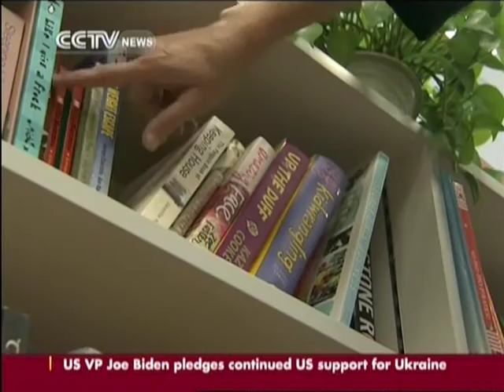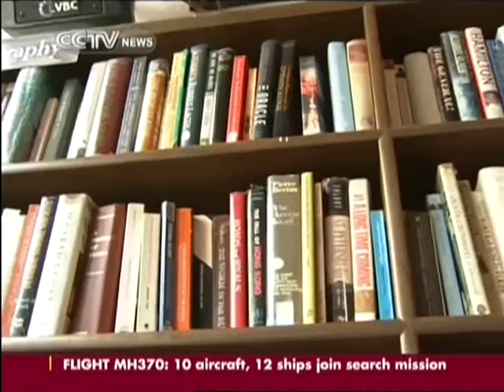Chinese demand for foreign books boosts publishers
With the rise of e-books and alternative entertainment, traditional publishing is facing new headwinds around the world. But in China, the demand for books is still strong, including foreign-language books—opening up one of the world's largest consumer markets to publishers.